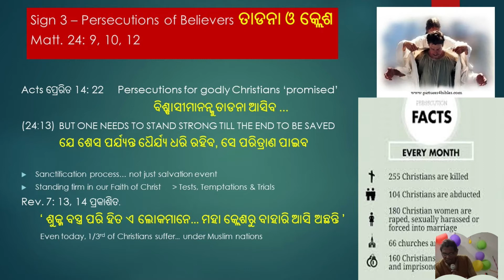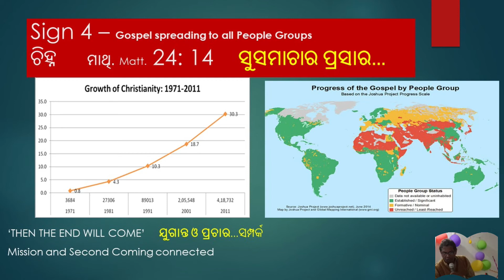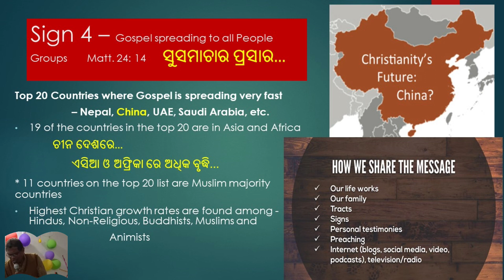#4 End Time Sign | #4 ଯୁଗାନ୍ତର ଚିହ୍ନ ଗୁଡ଼ିକ | Rev Samuel Abraham | End Time Series _05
DELIVERING THE GOSPEL THROUGH YOU TUBE CHANNEL AND PRODUCING SPIRITUAL SOURCES TO STRENGTHEN THE PEOPLE IN FAITH IS OUR MOTIVE